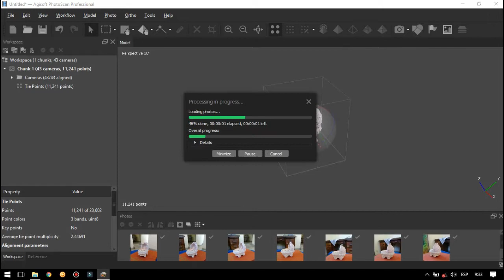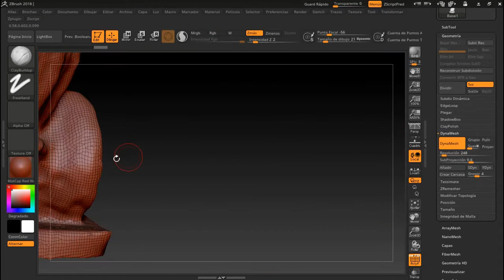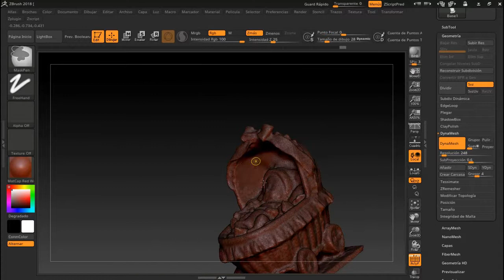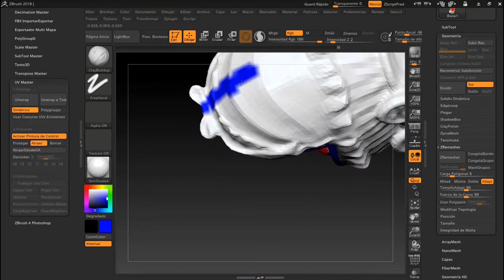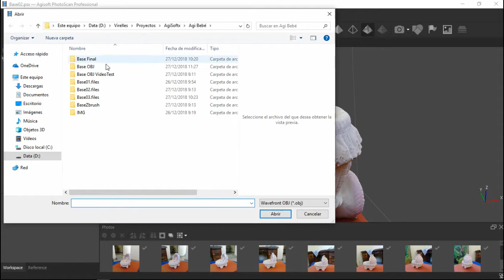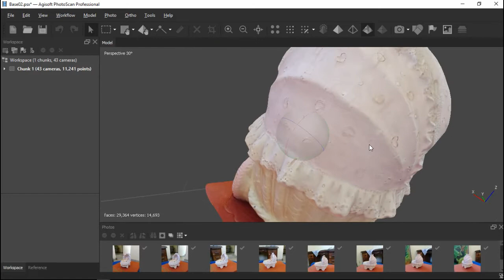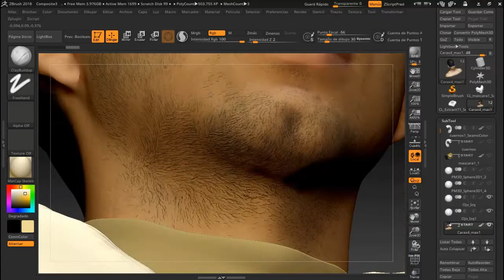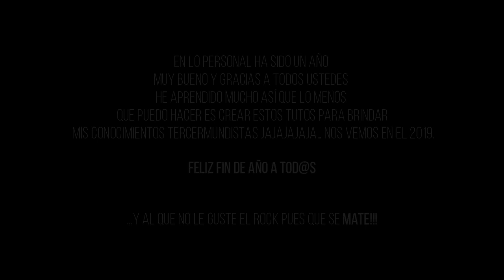Optimiza tus modelos creados por fotogrametría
un tuto para optimizar los modelos creados en Agisoft con el zbrush. El link de descarga de los proyectos se encuentran

un saludo a todos y feliz fin de año